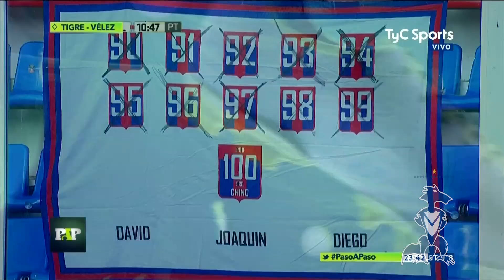PasoAPaso | Tigre 0 Vs Velez 3 | Torneo 2016/17 | Fecha 27